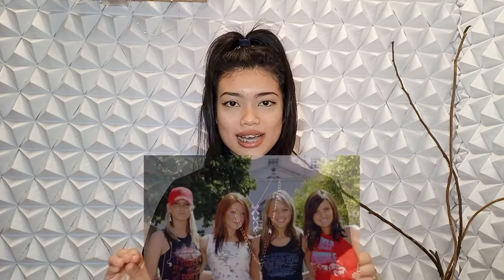10 TENDÊNCIAS CONSIDERADAS CRINGE PELA GERAÇÃO Z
Oi gente!
No vídeo de hoje, vou falar sobre as 10 principais tendências de moda  consideradas cringe pela geração Z. Desde roupas, calçados, acessórios a cabelos e unhas.

Bjs, fiquem com Deus!